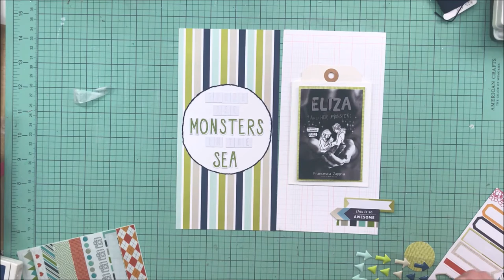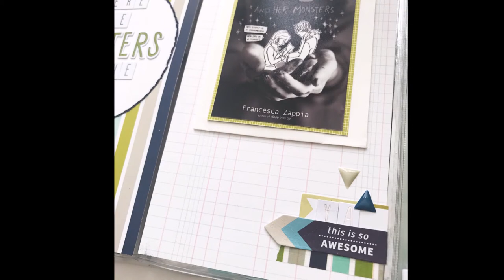Traveler's Notebook Process Video: Eliza and Her Monsters (Freckled Fawn)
***Expand this box for supplies and social media information***